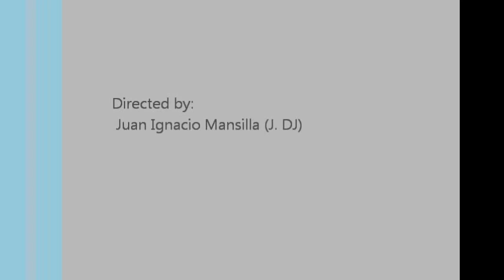Johnny Dee Jay - In Action! (Official Video)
Album:Hard Is Hard
Song:In Action!
Johnny Dee Jay CC Creative Commons.
2013